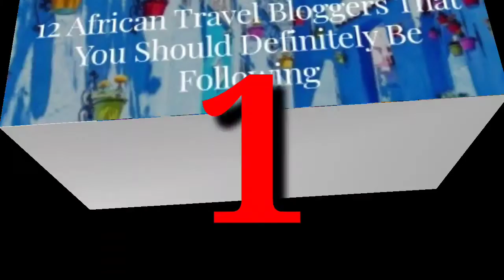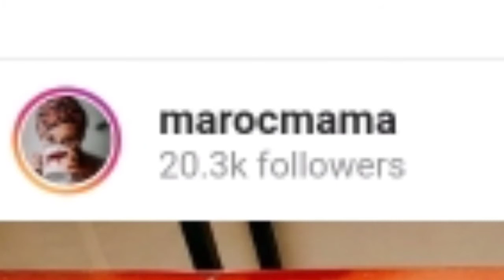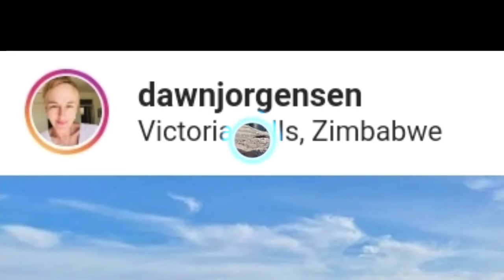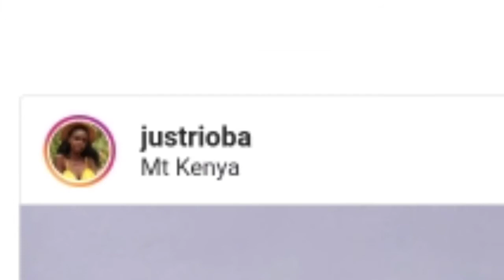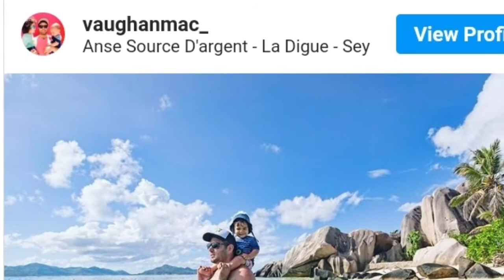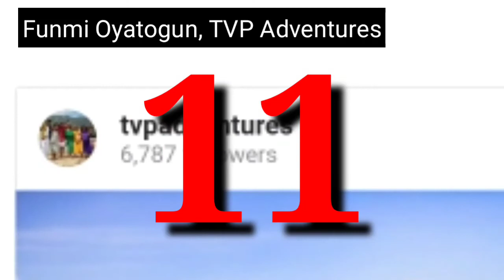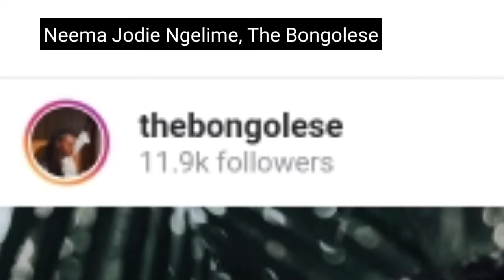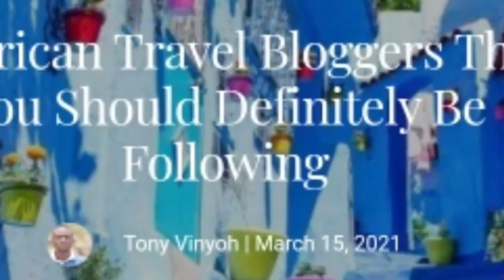Best African Travel Vloggers with Instagram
African Travel Bloggers you Should Follow

"best african travel vloggers with instagram 2021"
"best african travel vloggers with instagram europe"
"black travel vloggers"
"top african instagram accounts"
"african travel instagram"
"africa travel blog"
"top influencers in africa"
"most followed south african on instagram"
"black travel vloggers"
"african travel instagram"
"africa travel blog"
"highest instagram followers in africa 2021"
"washington dc black"
"poc travel bloggers"
"black travel guide 2021"
"travel influencers to follow"
"black travel buddies"
"black travel publications"
"black travel groups instagram"
"poc travel bloggers"
"black travel buddies"
"black travel publications"
"solo travel influencers"
"black travel tiktokers"